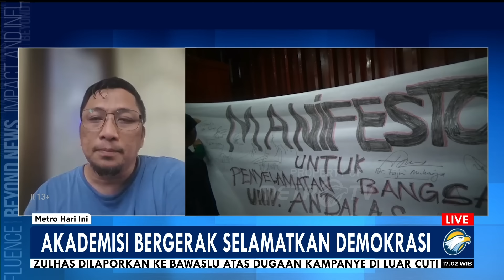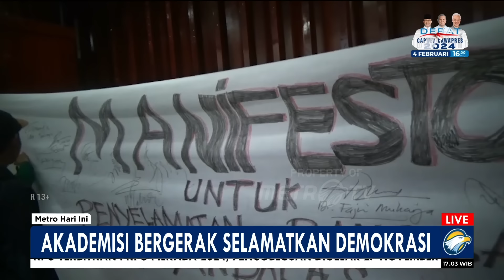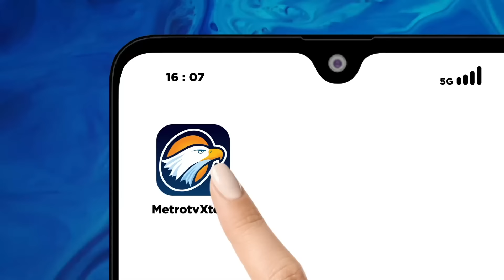[FULL] Dialog - Akademisi Bergerak Selamatkan Demokrasi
MetroTV, Kalangan kampus tergugah bersuara dengan menyatakan sikap protes atas jalannya tahapan Pemilu yang dinilai melenceng dari nilai-nilai demokrasi. Lalu mengapa sosok Joko Widodo yang mendapat sorotan paling banyak?